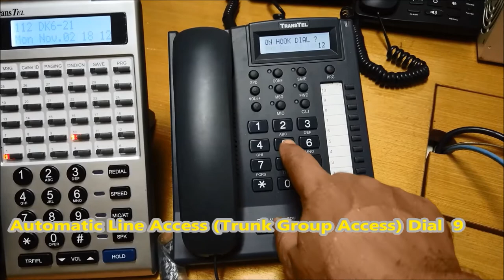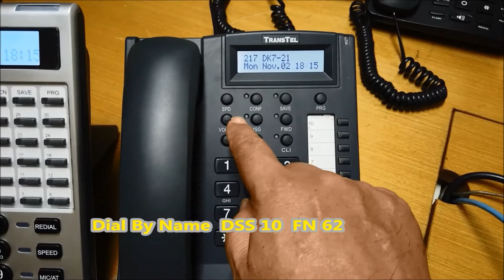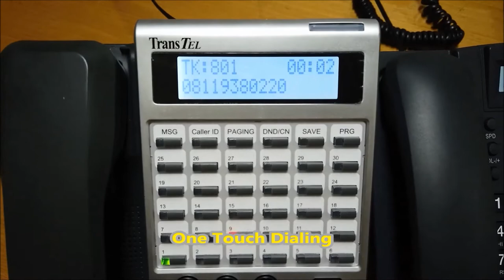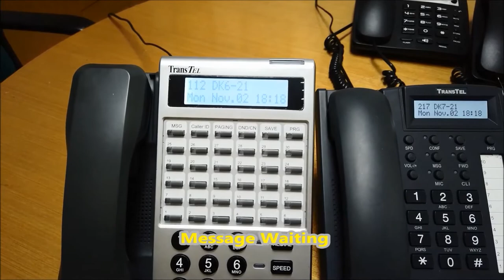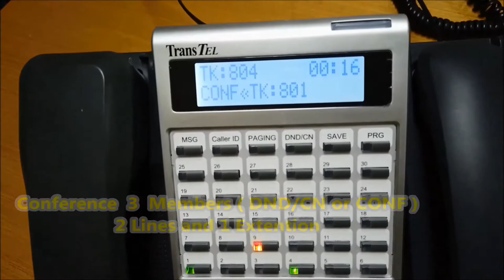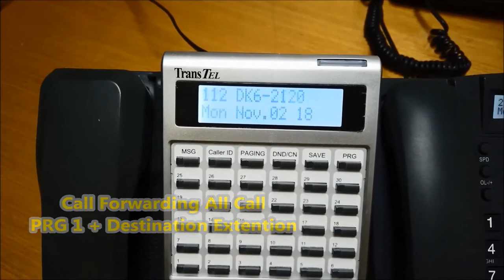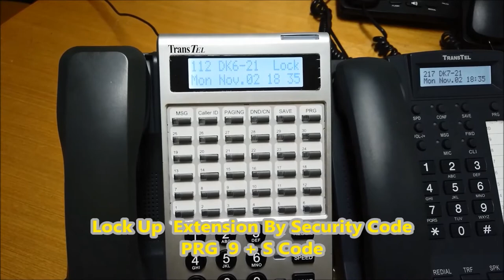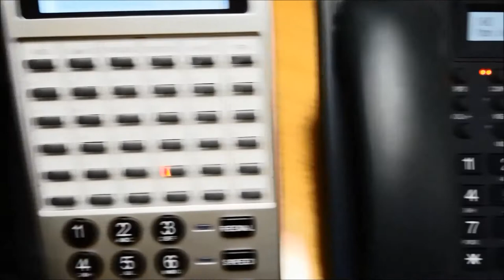TRANSTEL DK6-21(DK6-36D) DAN DK7-21 FUNGSI DAN FITUR FITUR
1. Automatic Line Access
 Dial 9/0  Akses Line  Trunk Group.
 Dial 87 Akses Extra Trunk Grup.
2. Individual Line Akses, Dial Co Number or Co line can be directly selected.
3. SPEED/ SPD, Speed dial , System will automatically dial the telephone number assigned for the Code.
4. Dial By Name, Function DSS FN 62, Dial by Name provides the Directory dial feature for system speed dials.
5. One Touch Dialing, After a programmed DSS key is selected, the Extension automatically selects an idle Co line, and a previously stored phone number will be dialed.
6. Call Waiting  : If the Extension you're calling is busy, this feature allows you to "mark" the station so that when the called Extension becomes free, the called Extension will ring back your Extension.
7. Trunk Queuing : Trunk Queuing is for an Extension to queue (wait in line) for a busy trunk.  When the busy trunk becomes free, it will automatically signal the first free Extension in the Queue.
8. Message Waiting : If the Extension you're calling is busy, this feature allows you to "mark" the station so that when the called Extension becomes free, the called Extension will ring back your Extension.
9. Redial : The feature automatically stores the last dialed outgoing telephone number for you to redial.
10. Pick-up : The feature is for an Extension to answer for another ringing Extension.
11. Hold: This is for holding an outside or intercom call. Calls on hold can be retrieved by any Extension.
12. Call Transfer : Call Transfer is to send a call from one Extension to another. There are three types of Transfer: Direct, Indirect, and voice-announced.
13. Flash ( TRF/FL ): Flash Key provides a temporary loop disconnection from a used CO line.
14. Hold Exclusive : This is for an Extension to hold an outside call which can be retrieved only by the holding Extension.
15. Conference : An Extension user can make a Conference with two or more parties. (Either outside or inside )
16. Callforward : All incoming calls (Incoming CO, Intercom and Transferred CO Lines) to your Extension are automatically forwarded to any other Extension.  Callforward  1.for Any Call, 2 if Busy,  3 if  Busy/No Answer.
17. Forced Account Code (FAC):  If the dialed FAC is correct, your Extension automatically selects an idle CO line. If  not your access denied.
18. Ektension Lock security code : To prevent others from making outside calls through your telephone, you may lock your telephone by Security Code.
19. Wakeup call  = The Console can set morning call service ( Wakeup call ) for other extensions.
20.  Do Not Disturb (DND) = Each Extension can be individually programmed to block all incoming calls with DND mode.